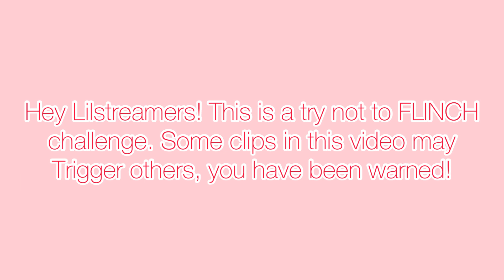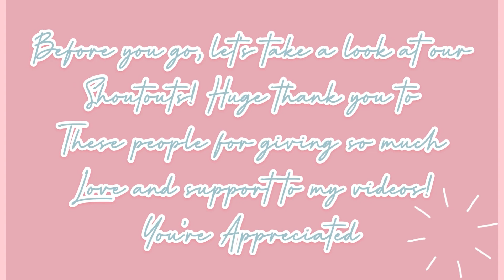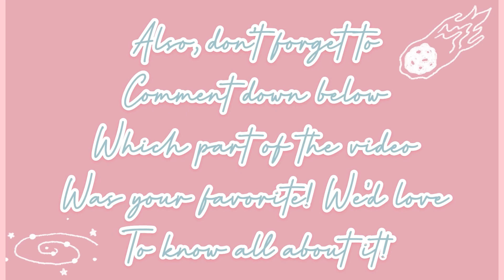DO NOT GET SCARED! | TikTok Compilation 2021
NEW CONTENT RIGHT HERE! I really want to know what you guys think of this video. Should I continue? It took me a lot of courage to make this video so please show it some love! ❤️